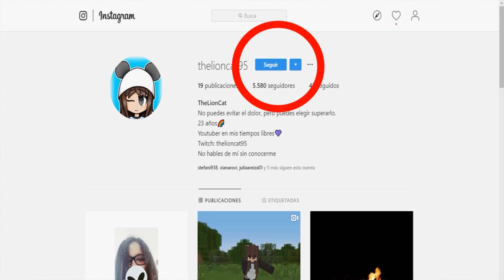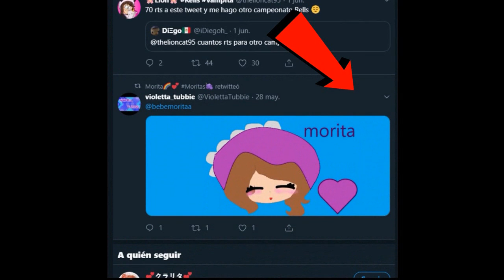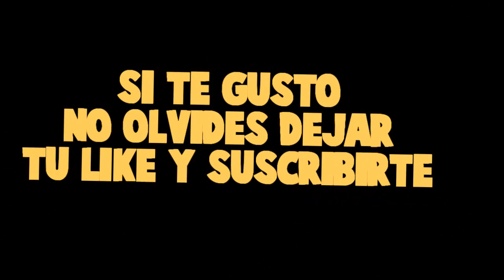AVENTURAS EN PIJAMAS VS WOODY.EXE - TOY STORY 4 LA PELICULA - MINECRAFT ROLEPLAY